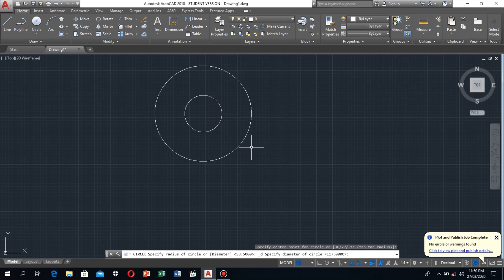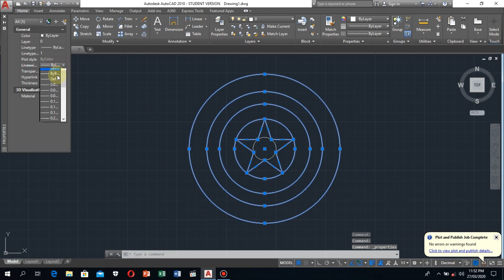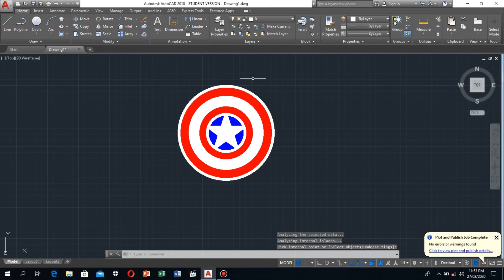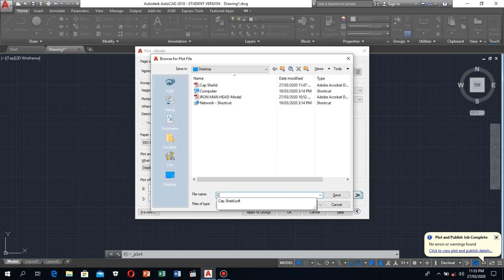How To Draw Captain America's Shield | 2D AUTOCAD Tutorial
This video that I've uploaded is for practice of CAD software in future I'll also provide you some other videos through the help of which you can keep practicing, So be in touch. In this video I've shown a method how to draw Captain America's shield in AUTOCAD step by step hope you learn, understand & enjoy it.

links for my previous videos are given below in which I've explained the simple use of commands shown in the Ribbon of AutoCAD and a sample tutorial Video for to understand the practical use of the Commands.

Currently I'm using 2018 Student version of Autocad.
you can download any version as per desire. The link is given below;

another link,  given below i.e.
The original company site, which is easy to register.
You can download any version from these two links.

and facebook account : Awais Ahmed